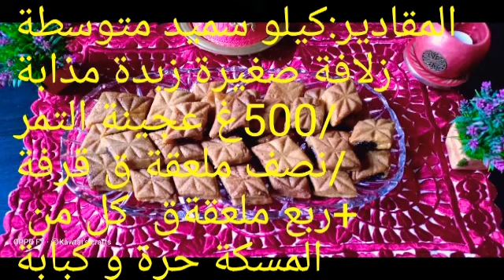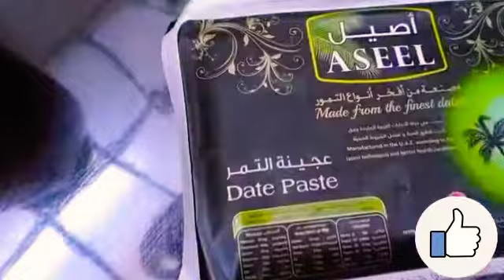مقروط في الفرن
مقروط في الفرن بدون قلي كايجي رطب وزوين والاهم انو صحي
المقادير:
كيلو سميد متوسط
نصف كيلو عجينة التمر
زلافة صغيرة زبدة مذابة
ماء زهر
كيس خميره الحلوى
800غ عسل (انا استعملت الطبيعي تفاديا للسكر الاصطناعي)
قليل من الزبدة+مسحوق 7 قرنفلات+قليل من المسكة حرة+ربع ملعقه صغيره من كبابة+نصف ملعقة صغيرة قرفة+قليل من ماء زهر نخلط الكل مع عجينة التمر ونشكل "حرابل" نتركها جانبا
بالنسبة للسميد نذهنه بالزبدة المذابة ونتركه يرتاح(انا تركته ليلة كاملة مع تغطيته ببلاستيك غذائي)  بعد ذلك.نضيف له خميرة الحلوى
ولجمع العجين نحضر قليل من الماء مع ملعقتين كبيرتين من ماء الزهر+ملعقة كبيرة من الكركم فقط ليعطي اللون للسميد
لا نخلط السميد بالماء كله  حتى لا يجف بل ناخد فقط القليل منه ونخلطه بالماء ونغطي الباقي وهكذا حتى نكمل الكمية
نشكل المقروط ونسويه ونزينه بالطابع.ندخله الفرن مدة 20 الى 25 دقيقة في الاسفل على درجة حرارة 180 بعدها الى الاعلى ليأخد اللون الذهبي.
نغمسه في العسل مضاف اليه قليل من ماء الزهر فور إخراجه ونضعه يستقطر.نتركه يبرد وبالصحة والراحة.
نحتفط به في وصندوق بلاستيكي مع وضع قطعة خبز فيه لإبقائه رطبا.
لا اله الا انت سبحانك اني كنت من الضالمين